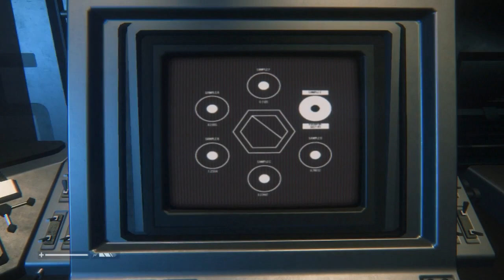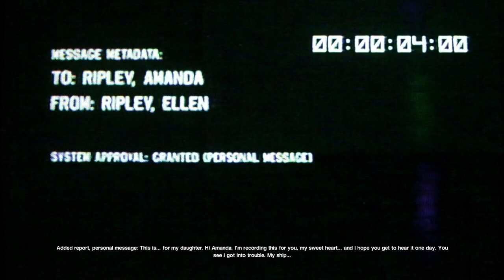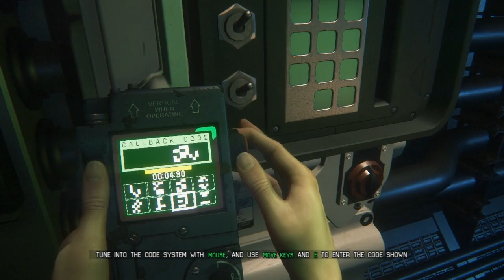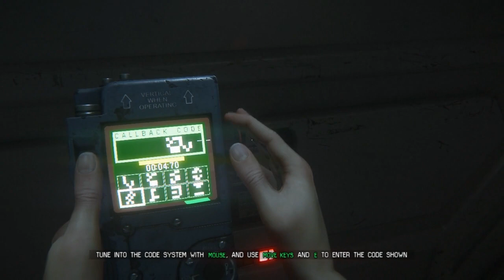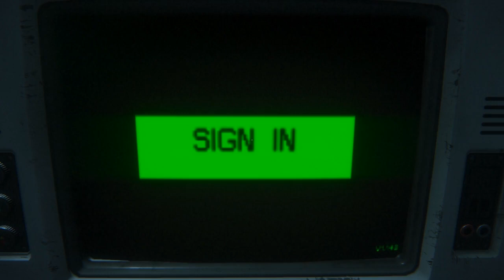Let's Play Alien: Isolation - Part 69